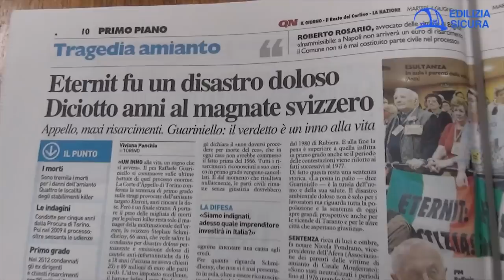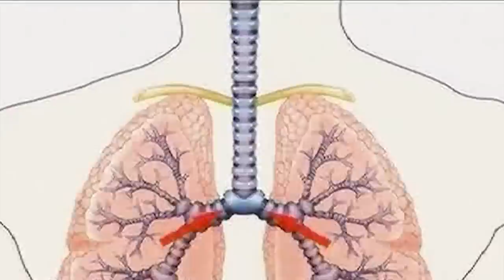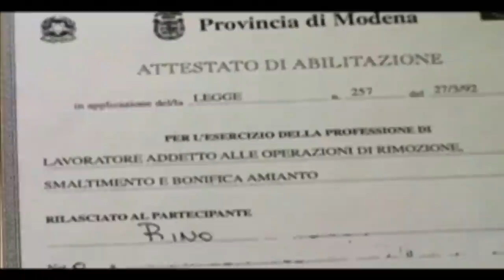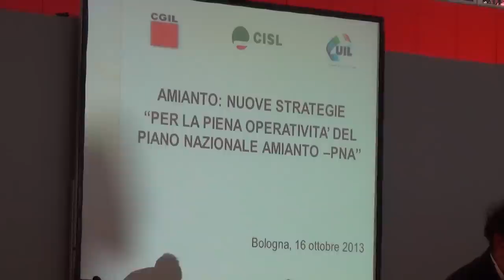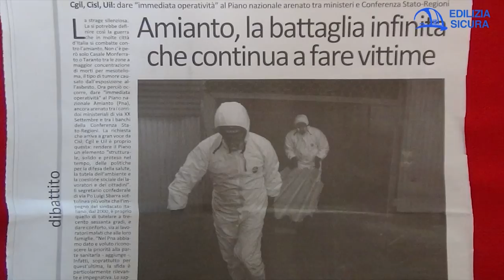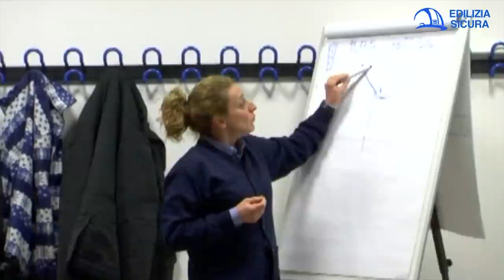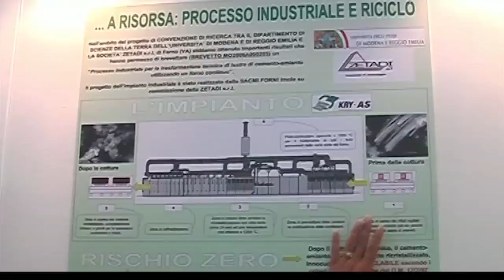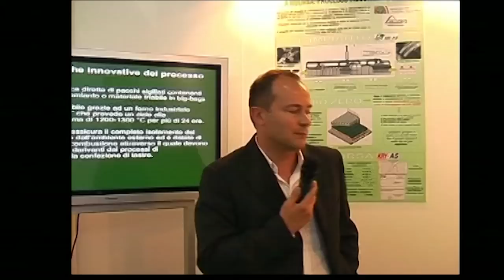EDILIZIA SICURA 5. Amianto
L’amianto, perché è pericoloso, come farlo rimuovere in sicurezza, le persone colpite da malattie causate dall’amianto in Italia, Emilia-Romagna,Bologna. Le alternative alla collocazione in discarica dei materiali con amianto.
Vengono messo in onda brevi brani dei seguenti documentari che toccano questo tema:
- ‘Comunicare sicurezza’ realizzato da INAIL nazionale ed Enti bilaterali edili della provincia di Savona
- “L’amianto in corpo. Tutti sapevano tranne i lavoratori’ di Lucchese e Bugani
- ‘Amianto Stop’ dvd realizzato dalla Regione Emilia-Romagna e dalla ASL di Modena

Nella trasmissione, in ordine di comparizione, vengono messe in onda interviste con:
-  persone che sono venute a contatto con l’amianto
- lo scrittore e conduttore tv Carlo Lucarelli
- Orietta Sala, esperta rischi chimici ARPA Emilia-Romagna
- Cinzia Galluzzo, tecnico ASL Bologna
- Pietro Izzo, formatore sicurezza IIPLE
- Gino Rubini, esperto sicurezza sul lavoro
- Villiam Alberghini, Direttore Prevenzione e Salute ambienti di lavoro ASL Bologna
- Andrea Caselli, responsabile ambiente e sicurezza CGIL Emilia-Romagna
- Luigi Sbarra, Segretario CISL nazionale
- Simona Lembi, Presidente Consiglio Comunale di Bologna
- Stefania Nepoti, coordinatrice corsi amianto IIPLE
Per quanto riguarda il trattamento possibile dei materiali con amianto, interviste a:
- Alessandro Gualtieri, docente Università Modena e Reggio
- Norberto Roveri, docente Università di Bologna